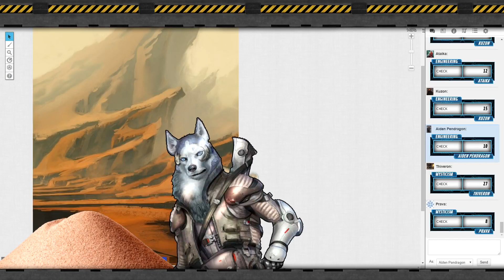Starfinder Animated Campaign | Echo of Sin - Funny Never Miss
Animated moment from our Starfinder game !

The Benefactor, a mysterious figure who has recently hired and supplied the party and dubbed them Salvagers, is sending the party out on tasks for reasons unknown to the group. Thrills, fun, action and personal quests await!

GM - Ash
Aiden - Ivo
Kuzon - Yosh
Ataika - Sam
Thiveron - Joe
Prava - Alex